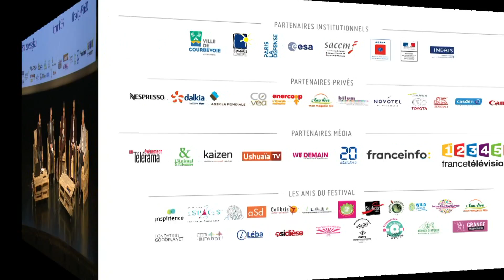Transition énergétique et sécurité internationale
Table ronde animée par Olivier Le Naire en présence de Jean Jouzel (climatologue, VP du GIEC), Jean-Michel Valantin (expert en études stratégiques), Gwénaël Guyonvar'ch (directeur de la région Ouest - ADEME) et Florent Casy (directeur du Syndicat des Eaux de la Presqu'Ile de Gennevilliers).
Festival Atmosphères 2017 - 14 octobre 2017